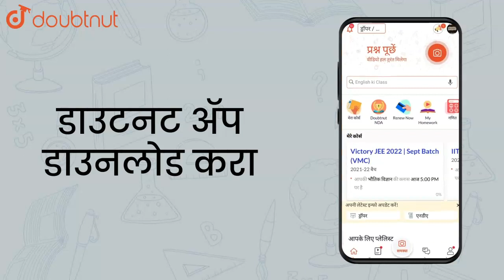If `2x+y=-2,3x-y=7` then find the value of x. | Class 10 Maths | Doubtnut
If `2x+y=-2,3x-y=7`  then find the value of x.

Online Class में Admission लेने के लिए यहाँ click करें :
👉Class 10 | Maharashtra Boards | English Medium :

👉 Have Any Query? Ask Us.